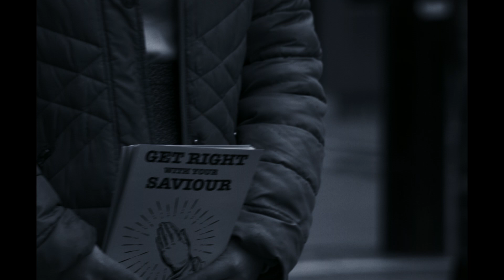JAPE :: I WANT TO GET RIGHT ( SENTINEL VIDEO PROJECT )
JAPE - I WANT TO GET RIGHT (OFFICIAL VIDEO)

'I want to get right’ taken from the album sentinel by Jape.

2 of 8 Videos.

Director :: Allyn Quigley
Director of Photography :: Evan Barry
Producer :: Aisling Malone
Focus Puller :: Zianna Pfeiffer
Loader/DIT :: Cillian Ward
Costume Designer :: Ciara Deery
Production Assistant :: Hillary Dziminski
Production Assistant :: Deniz Iz

Cast ::
Hazel Doupe
Megan Churcher
Joanne Crawford
John Cronin